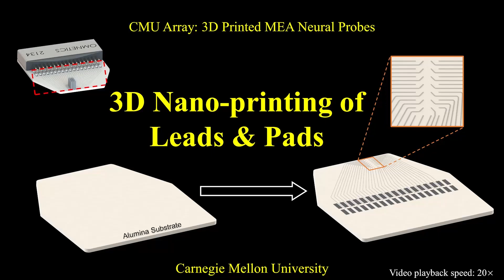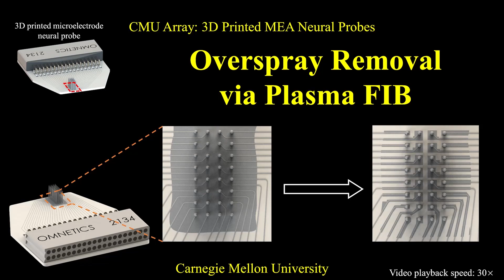Nanoprinting electrodes for customized treatments of disease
Aiming to transform how doctors are able to treat neurological disorders, Carnegie Mellon University researchers pioneer a 3D nano-printed, ultra-high-density microelectrode array for next generation brain computer interfaces.

Video Credit: College of Engineering, Carnegie Mellon University